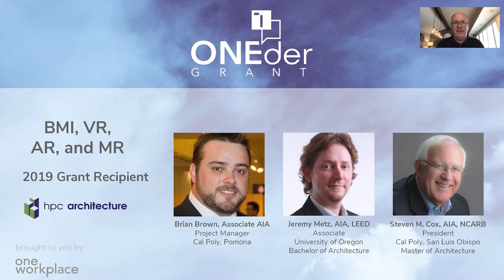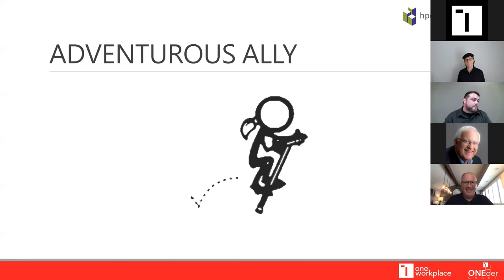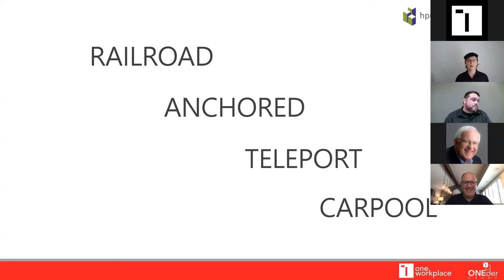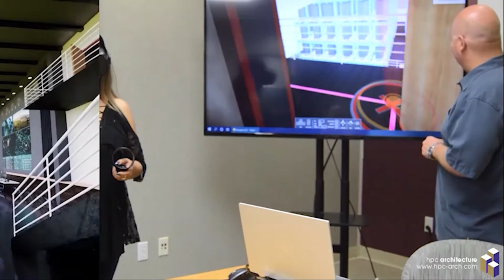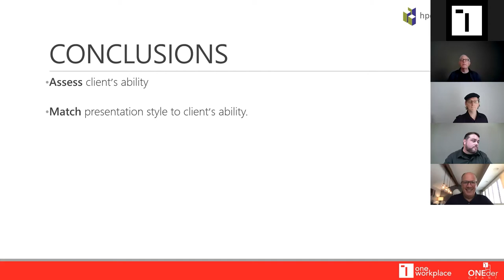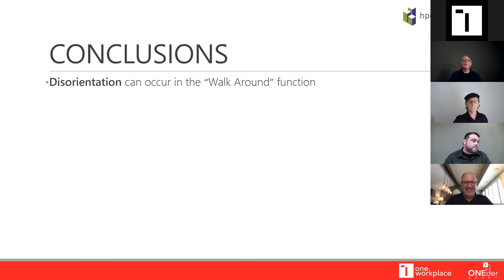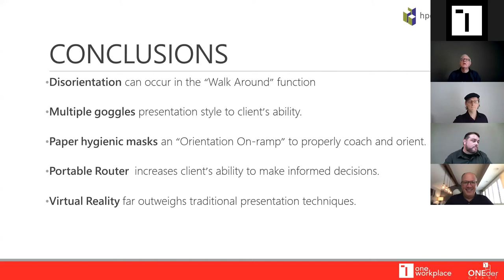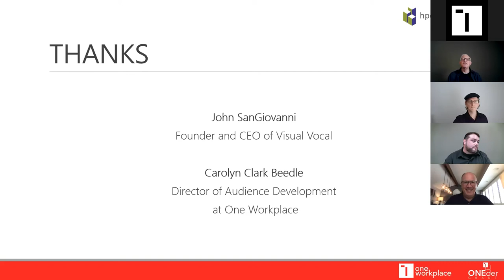ONEder Grant Winner 2019: HPC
BIM, VR, AR, and MR
Can using immersive visual communication technologies (BIM, VR, AR and MR) turn clients into partners and improve understanding and participation in the design process?